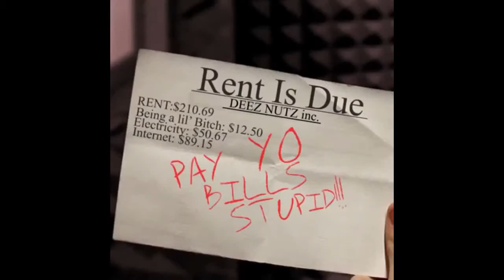Drakes roommate wouldn't even let him get out of the booth - by Derek and Kevin